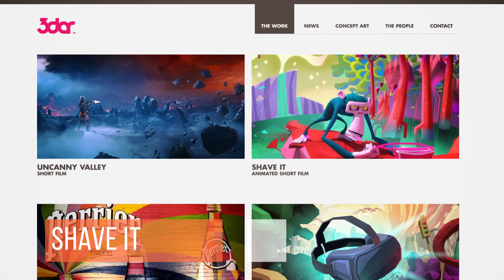Shave It | Short of the Week #002